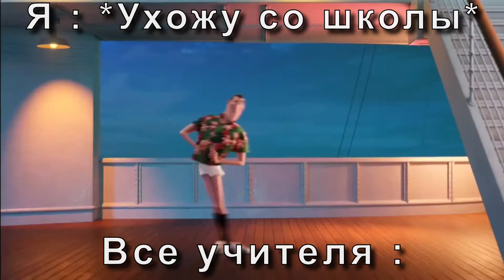Учителя, когда ты ушёл со школы